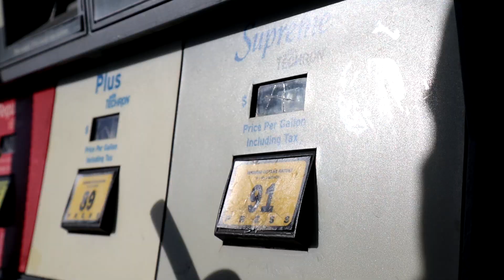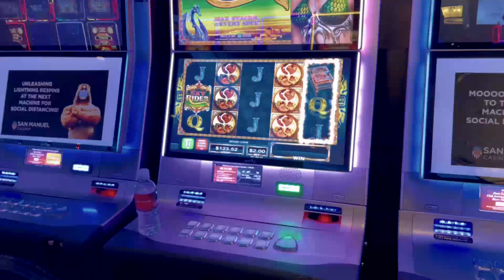New Car Revealed - BMW Car Revealed | BMW New Model Car Revealed | The Unknown?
Bayerische Motoren Werke AG, commonly referred to as BMW (German pronunciation: [ˌbeːʔɛmˈveː] (audio speaker iconlisten)), is a German multinational corporate manufacturer of luxury vehicles and motorcycles headquartered in Munich, Bavaria, Germany. The corporation was founded in 1916 as a manufacturer of aircraft engines, which it produced from 1917 until 1918 and again from 1933 to 1945.

Automobiles are marketed under the brands BMW, Mini and Rolls-Royce, and motorcycles are marketed under the brand BMW Motorrad. In 2017, BMW was the world's fourteenth-largest producer of motor vehicles, with 2,279,503 vehicles produced.[3] The company has significant motorsport history, especially in touring cars, Formula 1, sports cars and the Isle of Man TT.

BMW is headquartered in Munich and produces motor vehicles in Germany, Brazil, China, India, Mexico, the Netherlands, South Africa, the United Kingdom, and the United States. The Quandt family is a long-term shareholder of the company (with the remaining shares owned by public float), following brothers Herbert and Harald Quandt's investments in 1959 which saved the company from bankruptcy.

 Otto Flugmaschinenfabrik was founded in 1910 by Gustav Otto in Bavaria. The firm was reorganized on 7 March 1916 into Bayerische Flugzeugwerke AG. This company was then renamed to Bayerische Motoren Werke (BMW) in 1922. However the name BMW dates back to 1913, when the original company to use the name was founded by Karl Rapp (initially as Rapp Motorenwerke GmbH). The name and Rapp Motorenwerke's engine-production assets were transferred to Bayerische Flugzeugwerke in 1922, who adopted the name the same year.[4] BMW's first product was a straight-six aircraft engine called the BMW IIIa, designed in the spring of 1917 by engineer Max Friz. Following the end of World War I, BMW remained in business by producing motorcycle engines, farm equipment, household items and railway brakes. The company produced its first motorcycle, the BMW R 32 in 1923.